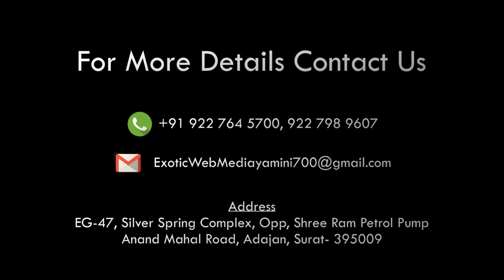NEWS : Slab breaks in Surat City Light area BRTS